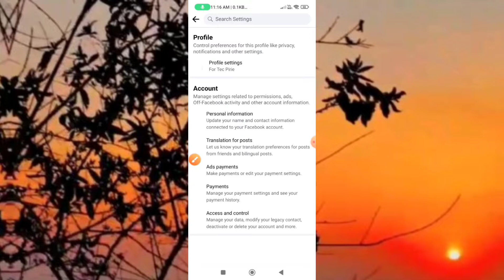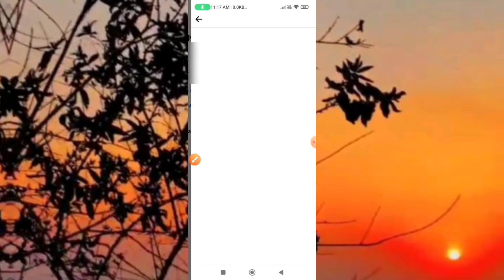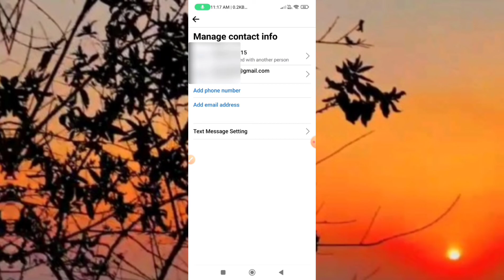How To Add Recovery Email On Facebook // Facebook Add Recovery Phone Number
Facebook Add Recovery Phone Number
How To Add Recovery Email On Facebook
how to recover facebook account
how to add recovery gmail in email
facebook recovery
how to add recovery email in google account
how to recover facebook account without email and password
how to delete recovery email in gmail
how to remove recovery email from gmail